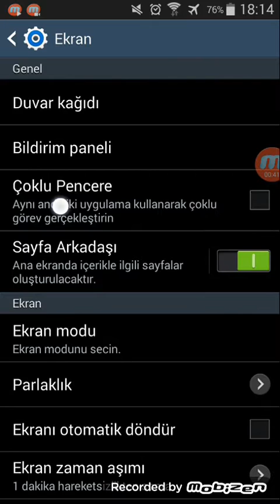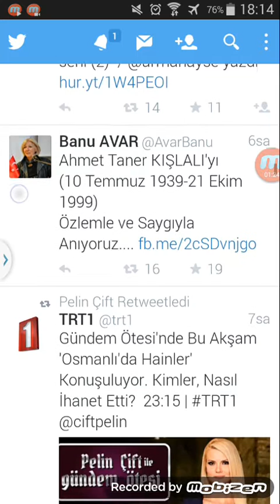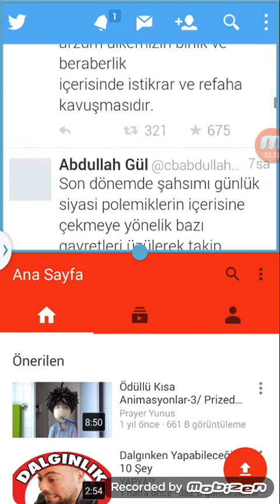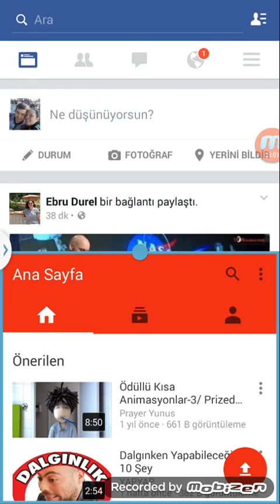Android İçin İpuçları #6 Çoklu Pencere Çoklu Ekran Deneyimi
DİĞER YOUTUBE KANALIM
Akıllı Uygulamalar / Android